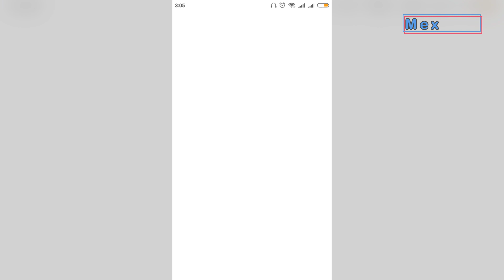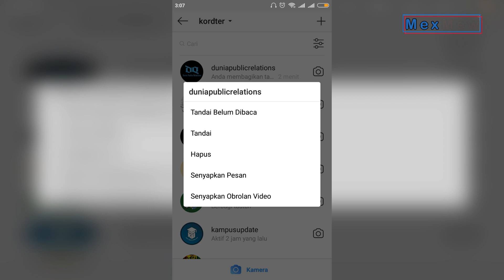Cara membuat Pesan DM di Instagram menjadi belum dibaca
CARA MEMBUAT DM YANG SUDAH DIBACA MENJADI BELUM DIBACA DI INSTAGRAM

Direct message (DM) adalah salah satu fitur di Instagram yang memungkinkan kita untuk mengirim pesan sperti foto, video maupun teks ke pengguna Instagram lain secara personal.

Berkaitan dengan Direct message di Instagram kali ini MexMew Chanel ingin berbagi satu trik tentang cara membuat pesan dm yang sebelumnya telah kita baca menjadi seperti belum dibaca.

Namun disini yang bisa melakukan trik ini adalah instagram untuk jenis akun bisnis jadi untuk sobat yang ingin melakukan cara ini harus beralih dulu dari akun instagram personal ke akun bisnis.

Untuk selengkapnya bisa Anda simak videonya.